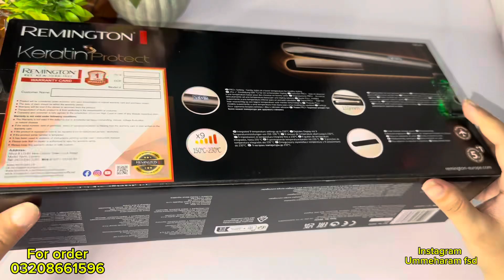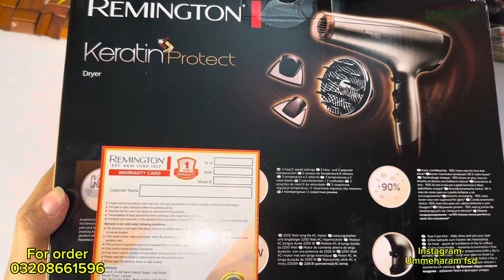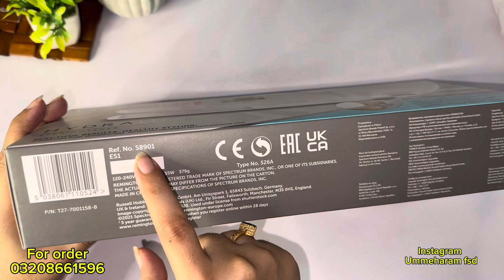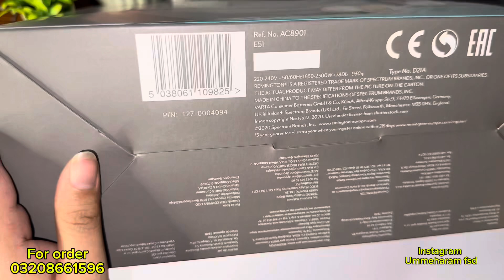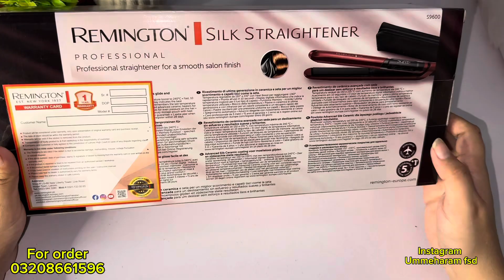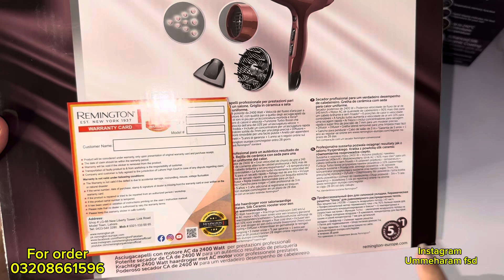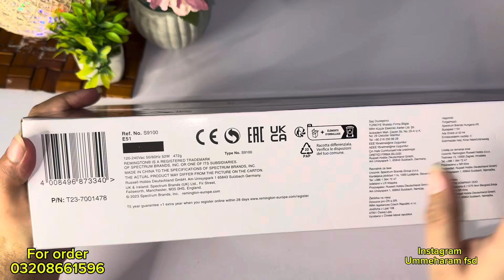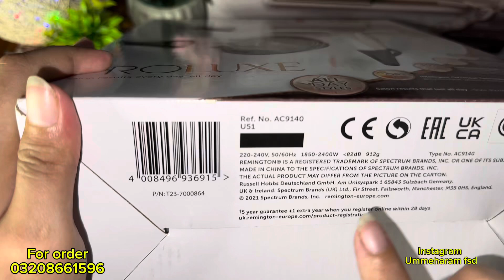Best Remington Top 4 professional straightener+ blow dryer available| s9100| s9600|s8901|s8540